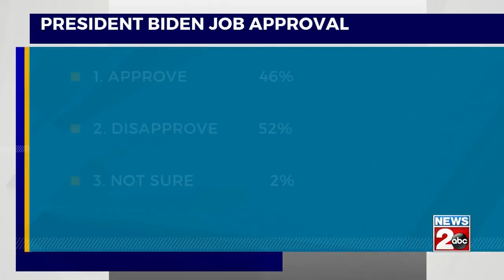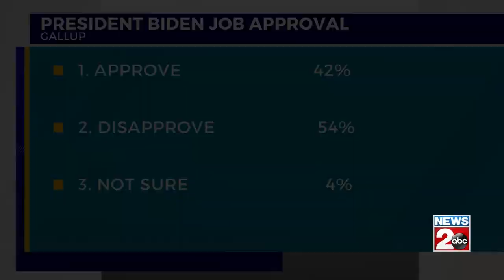This Week with Bob Mueller: March 5, 2023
Former Tennessean Christina Katrakis has been providing hope, aid and love to Ukrainians for a year during the Russian invasion.